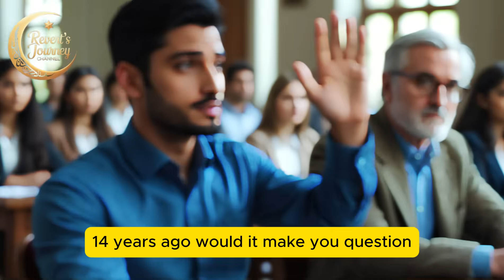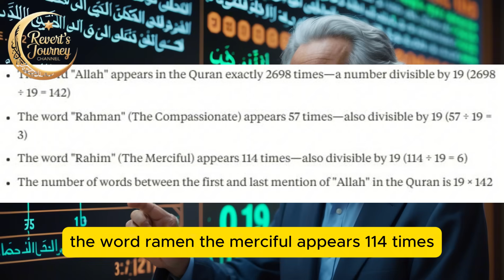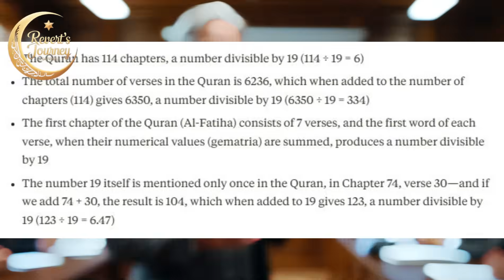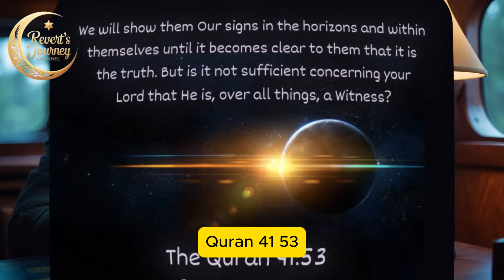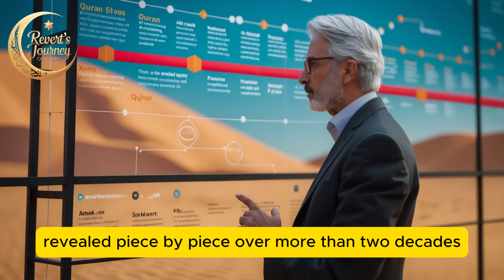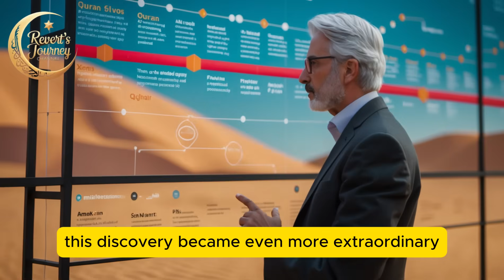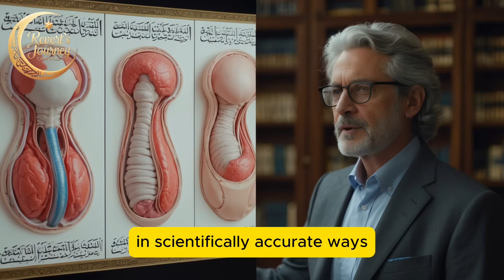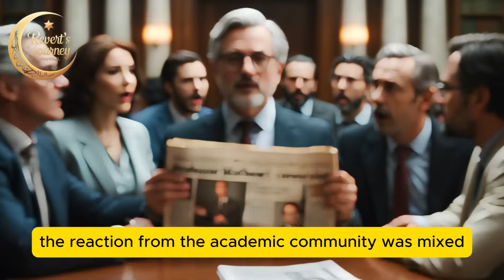CAMBRIDGE PROFESSOR SHOCKED BY QURAN'S MATHEMATICAL CODE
Discover how Professor James Matthews, a renowned Cambridge mathematician and lifelong atheist, had his worldview transformed when he discovered the extraordinary mathematical pattern of number 19 in the Quran. Using advanced computational analysis, Matthews uncovered a statistical miracle that defied explanation - a complex numerical structure that would have been impossible to create 1400 years ago without divine intervention. Follow his remarkable journey from skepticism to belief as he applies rigorous scientific methodology to ancient text, finding evidence that challenged everything he thought he knew. This compelling story examines the intersection of mathematics, faith, and the quest for truth that changed one scientist's life forever.